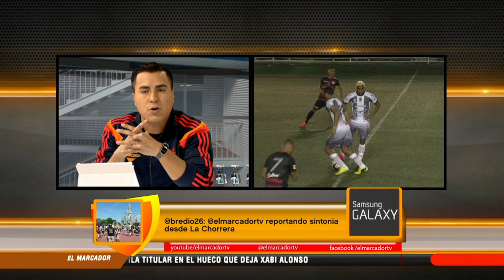EL MARCADOR 10 DE AGOSTO 2014-PARTE III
JORNADA #4 DE LA LIGA CABLE ONDA LPF
EL PARTIDO DE LA JORNADA SPORTING SM VS. CD PLAZA AMADOR. RESUMEN, ANÁLISIS Y REACCIONES.